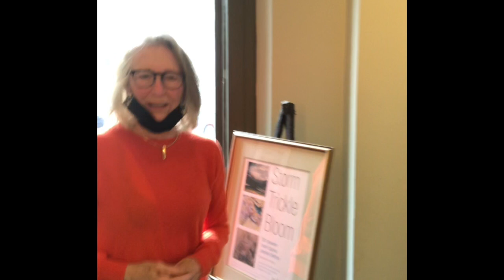'Storm Trickle Bloom', Artist Talk at the Jailhouse Gallery inside the Myrna Loy, April 2021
Join us to enjoy 'Storm Trickle Bloom', Artist Talk at the Jailhouse Gallery inside the Myrna Loy, April 2021 as DD Dowden, Leah Cupino and Janelle DeBray are interviewed by Amy Livezey. Each go into detail about the inner workings of their watercolor paintings on display.